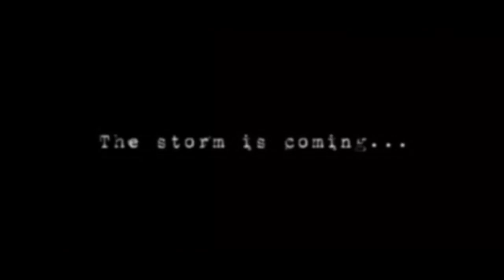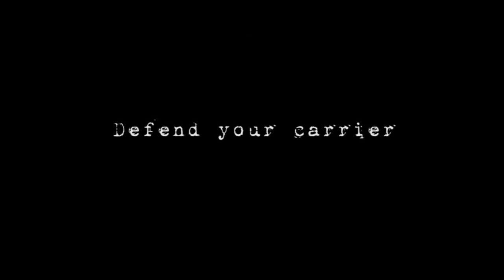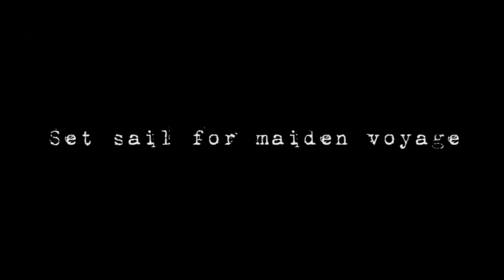Air Conflicts Pacific Carriers Gameplay Trailer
Das Warten für Fans von unkomplizierter Flugaction, intensiven Dogfights und malerischen Pazifiklandschaften hat bald ein Ende. dtp entertainment und bitComposer Games geben bekannt, dass "Air Conflicts: Pacific Carriers" am 21. September erscheinen wird.